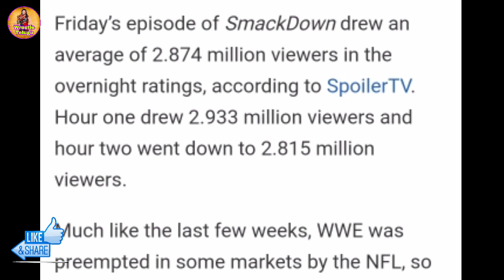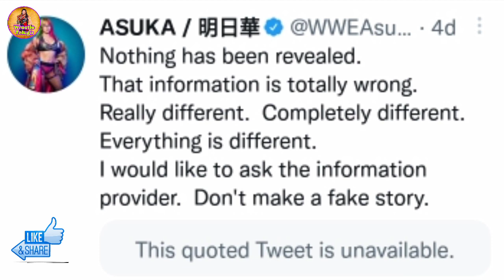Roman Reigns Vs Brock Lesnar Match 2021,Riddle Challenge Roman Reigns,What Happened After Smackdown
Roman Reigns Head Of The Table T-shirt👇
Roman Reigns Wreck Everyone And Leave T-shirt
Drew Mcintyre Claymore Country T-shirt
John Cena Tshirt

1) Roman Reigns Vs Brock Lesnar Match 2021 Riddle Challenge Roman Reigns What Happend After Smackdown Off Air Video
Roman Reigns New Challenger Finn Balor Attacks Roman Reigns WWE Smackdown Highlights Today Telugu
WWE Smackdown 2021 Video